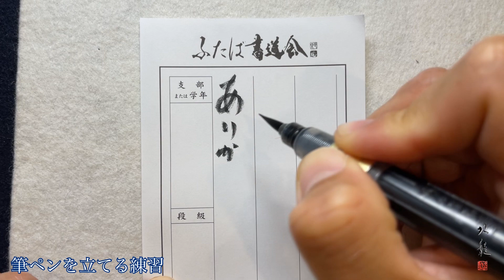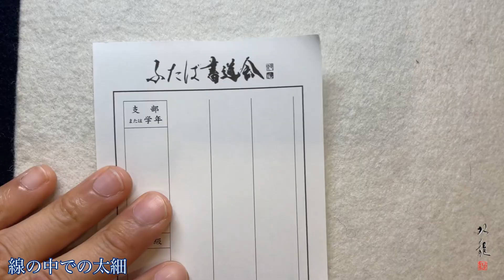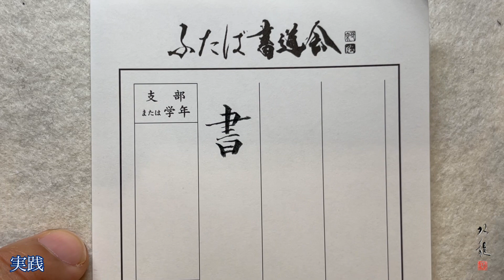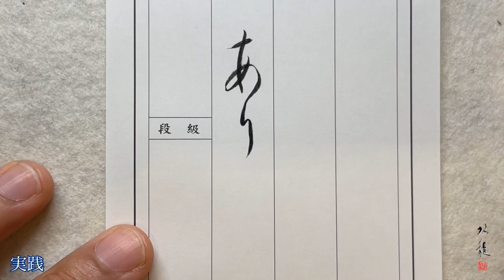筆ペンの練習方法